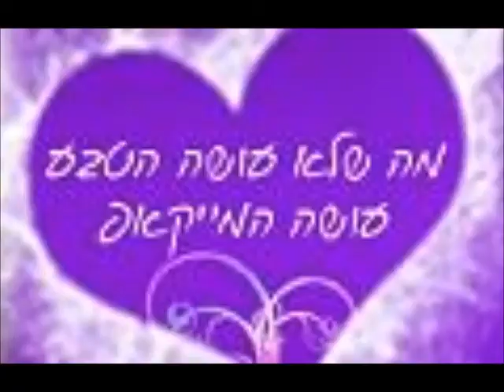איפור מהיר - כשממש אין לך זמן להתאפר בבוקר!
שוב התעוררת מאוחר? בסרטון הזה, אני מדגימה איך ניתן להתאפר בתוך דקות ספורות איפור מלא ומקצועי!

תודה שצפית בערוץ היוטיוב שלי!
שמי הוא קרן-לי דגני ואני מאפרת ומורה לאיפור משנת 2004. בסרטונים שלי, אני מדגימה טכניקות איפור ונותנת טיפים קלים ליישום. אם את מחפשת טיפים  לשיפור האופן שבו את מתאפרת, אז אני באמת מקווה שתמצאי את הערוץ הזה שימושי. אני מקווה שטכניקות האיפור שלי שישנו את האופן שבו את רואה איפור ויהפכו אותו לתהליך קל ומהנה יותר.
מוזמנת לבקר בגלרית התמונות באתר שלי!